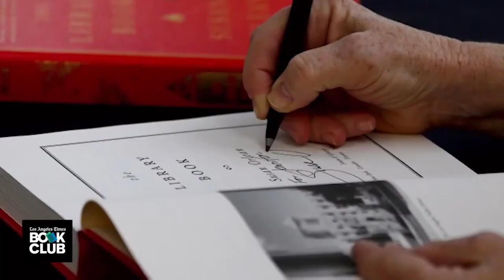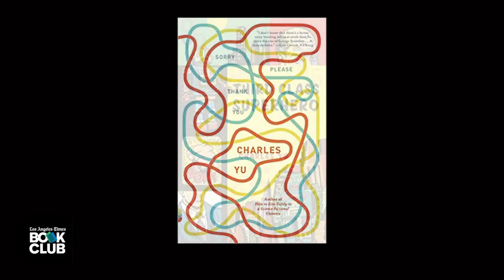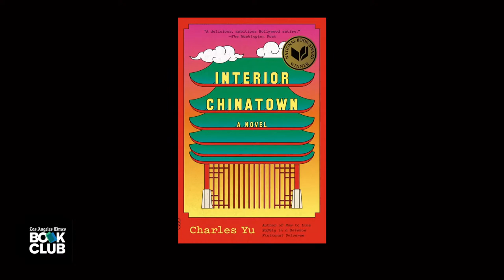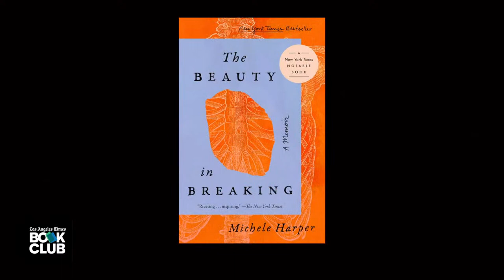May 27: Meet National Book Award winner Charles Yu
Author and TV writer Charles Yu discusses “Interior Chinatown” with Times film critic Justin Chang.

Tune in May 27 at 7 p.m. PT when Yu joins L.A. Times Book Club readers to share the stories behind his latest novel, which won the 2020 National Book Prize for fiction.